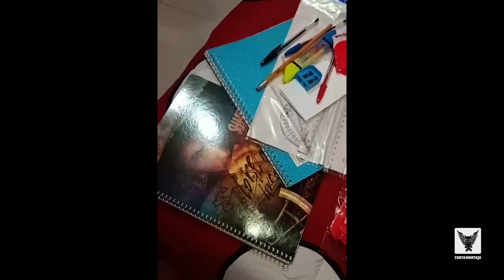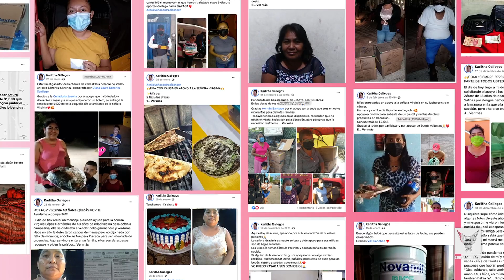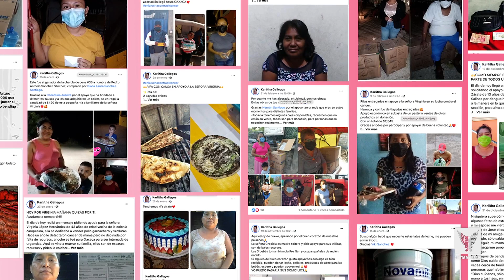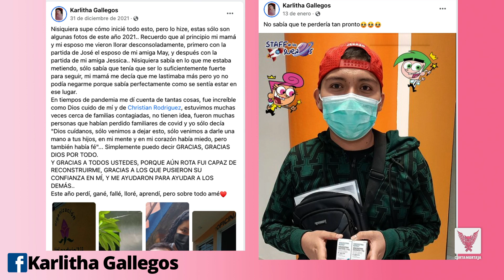Karla Gallegos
En el marco del día Internacional de la Mujer, te presentamos a Karla Gallegos, una joven activista que se ha convertido en un ángel para familias juchitecas que atraviesan por enfermedades crónicas como el cáncer.
Por medio de rifas, donaciones, solicitudes, llamados y un sin fin de maneras, busca ayudar siempre a sus semejantes de forma gratuita y altruista.
Karlitha encontró en esta noble labor la manera de reconfortar su corazón, esto, tras la lamentable pérdida de su hermano Alexis quien luchó contra el cáncer, convirtiendo a Karla, en una esperanza para cientos de personas que confían y apoyan a esta joven activista.
Ayudemos Compartiendo para dar a conocer el trabajo incansable de Karla, y poder así, ella, encontrar más personas que quieran sumarse a la tarea de regalar esperanza de vida.

Periódico Digital del Istmo de Tehuantepec, Oaxaca.